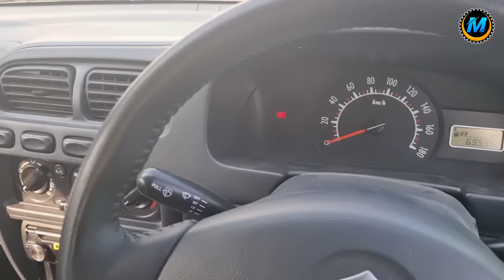engine vibration and cabin vibration alto k10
ye car maruti suzuki alto k10 hai
es car me bahut jyada engine vibration hai
cabin vibration hai
cabin noise aa rahi hai
aur puri car dhadak rahi hai
es car ka engine mount kharab ho gya hai
to engine mounting replacement karenge
to engine vibration thik ho jayega
aur cabin noise and vibration thik ho jayega
mai Mukesh Chandra Gond noida Bharat se
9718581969 Tuesday 5PM to 6PM only